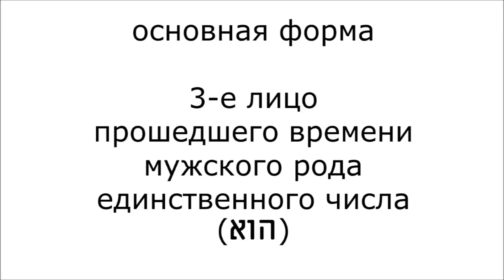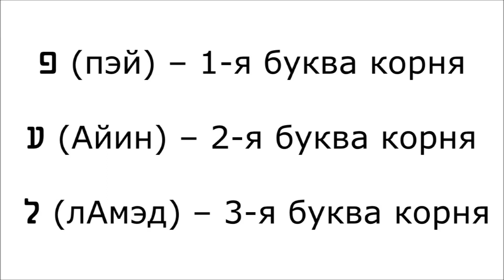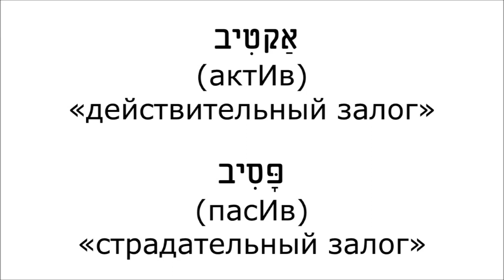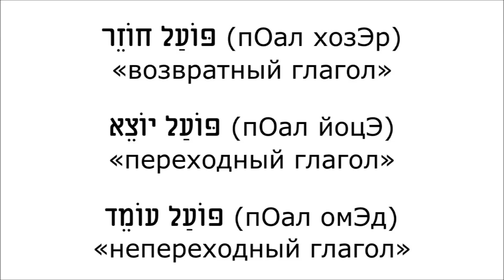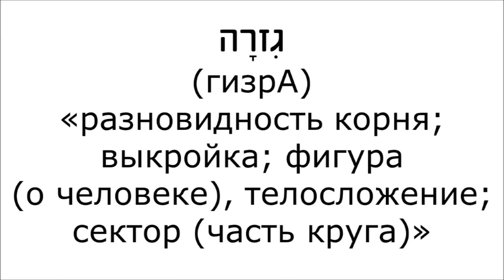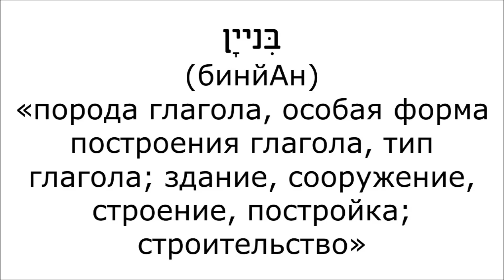Урок № 77. Общие сведения о глаголе (часть 2)